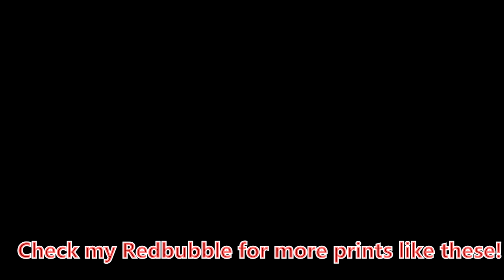Ochako Ururaka - Boku no Hero Academia [ fan-art ]